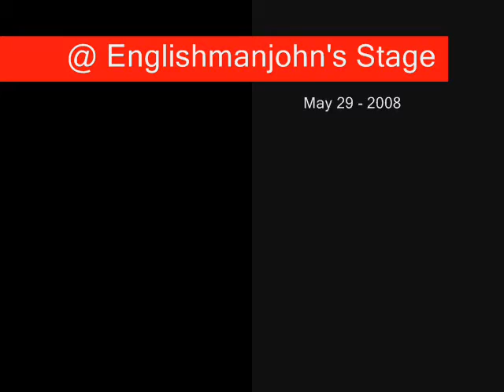Ty & the Uke Man - "Holy Roller Polka"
Ohh!!! Hypocrisy !!!